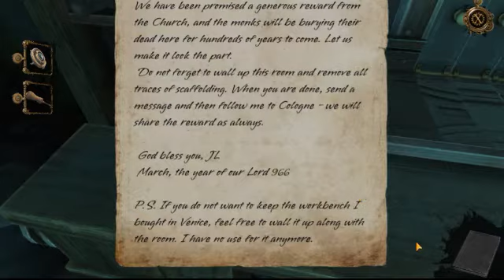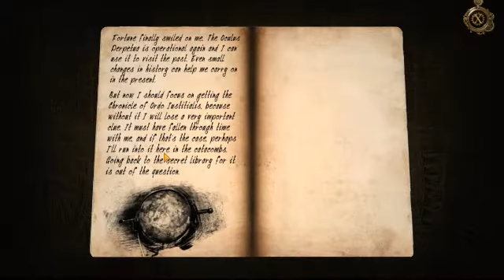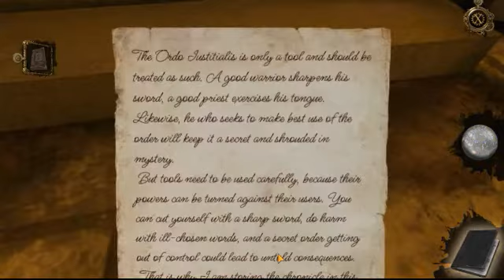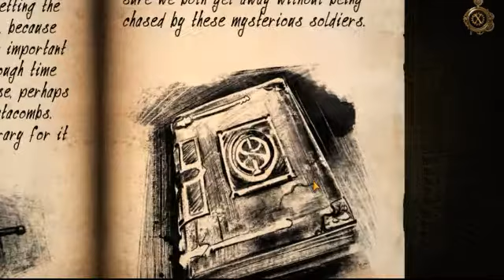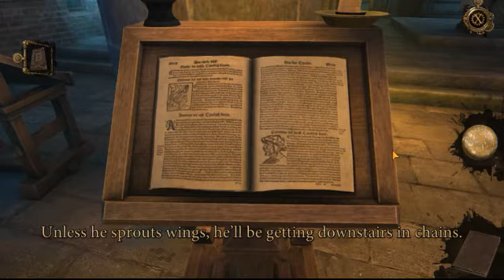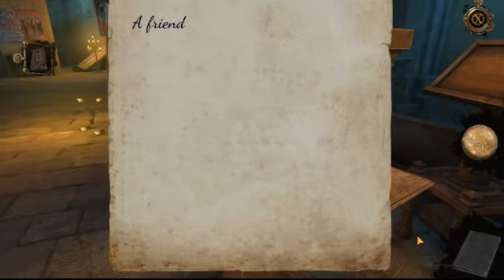The House of da Vinci 3 walkthrough Chapter 1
The House of da Vinci 3 walkthrough
The House of da Vinci 3  Chapter 1 walkthrough
The House of da Vinci 3 by Blue Brain Games